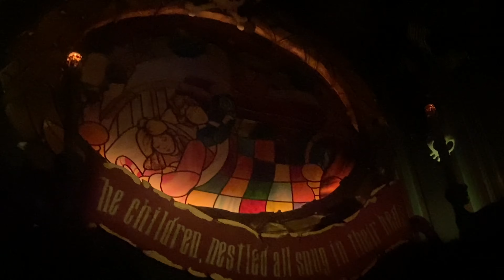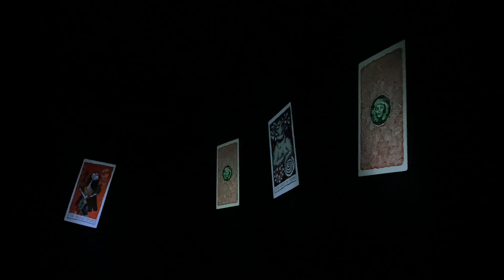Haunted Mansion Holiday 2024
ride-through of Haunted Mansion Holiday. New quelling